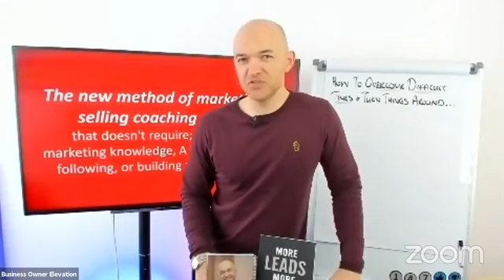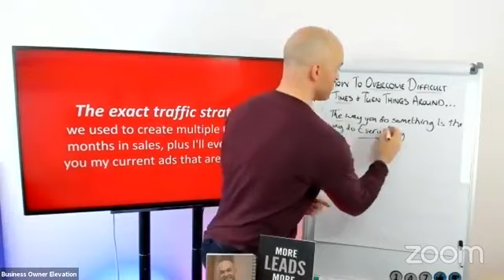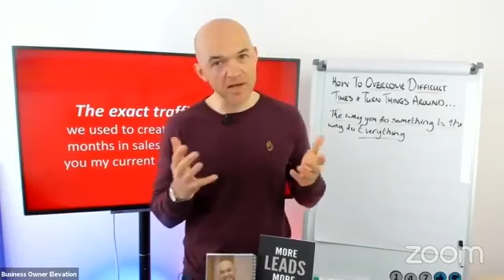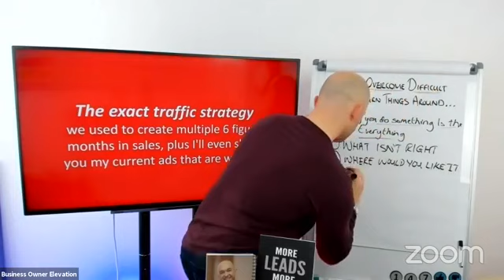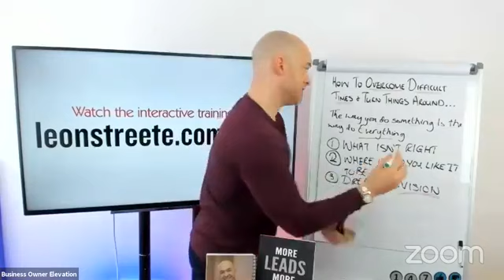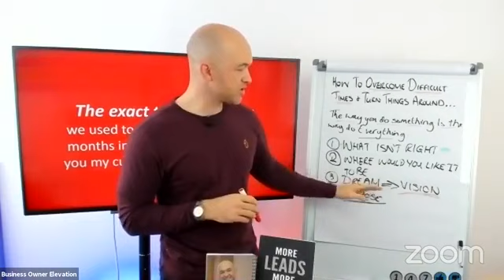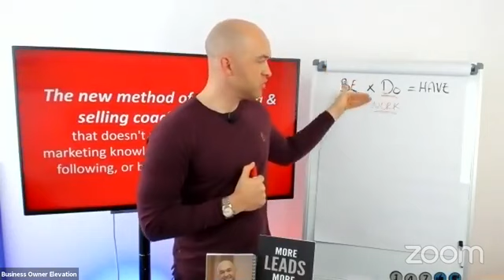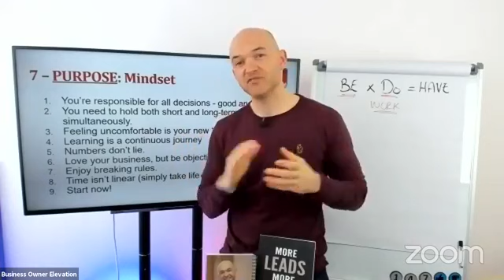How To Overcome Difficult Times & Turn Things Around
🎯Business and Life ain't all sunshine ☀ and rainbows 🌈.
❓How do you get out of a funk?
❓How do you get past the most difficult times in your life?
😓It ain't easy that's for sure.
But life is for the living and not settling, so I share a few points that I've used for me and my coaching clients to help them win in life.

?? Podcast -

COACHING. Do you want to grow your business and have more success? We are now accepting applications now to work with us in a small group or 1:1. Serious inquiries only, please.

FREE TRAINING. Have you been thinking about growing your business but you’re not sure where to start and you're scared of wasting time on the wrong steps? Let me be your guide! I'll show you the right steps on how to use marketing and get more leads and clients for your business.